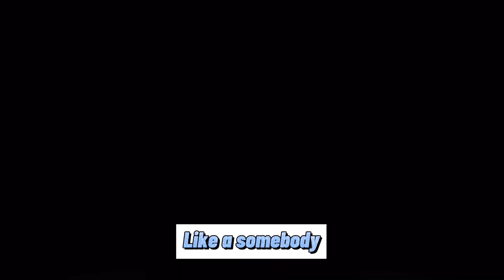Long bay beach || turks and caicos island || walk tour